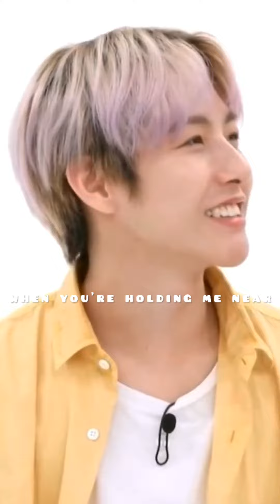renjun - hearts don't break around here (fmv)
i feel safe when you're holding me near
love the way that you conquer your fear

you know, hearts don't break around here 💓